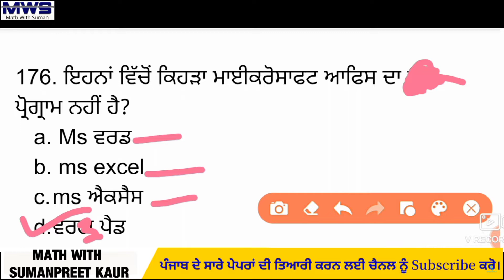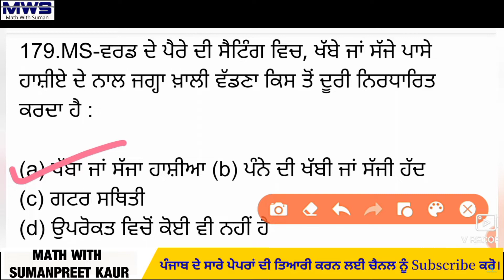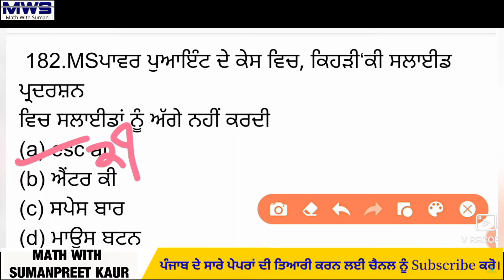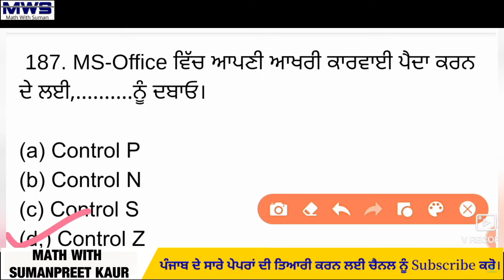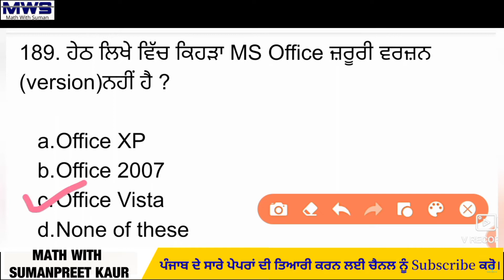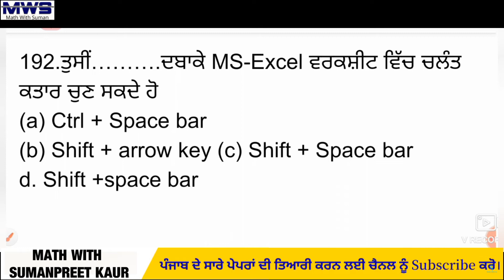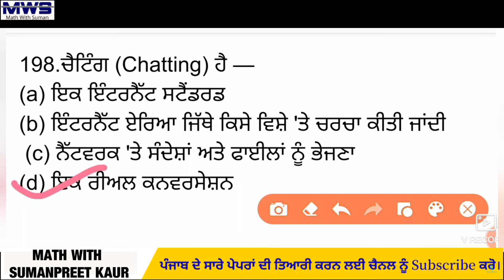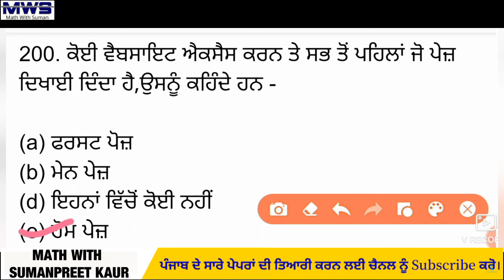Punjab Police Constable Exam/Police Intelligence Asst 🔴 Computer 400 MCQs Series (#8)🔴Computer Class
Computer Questions